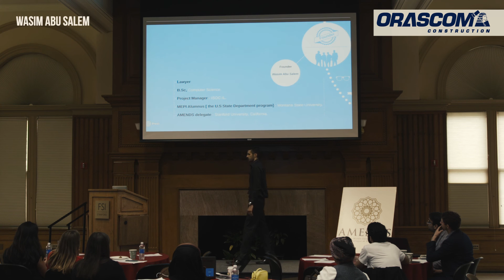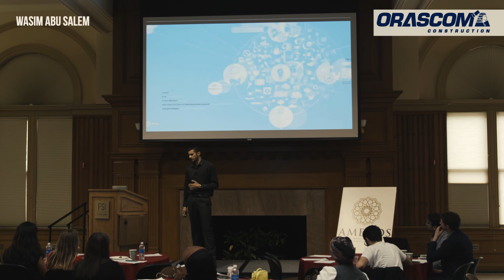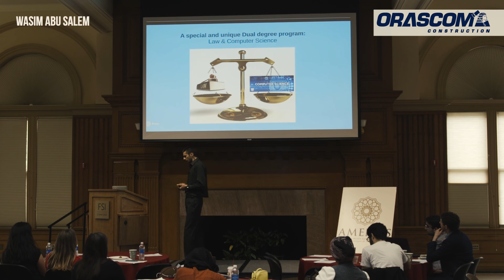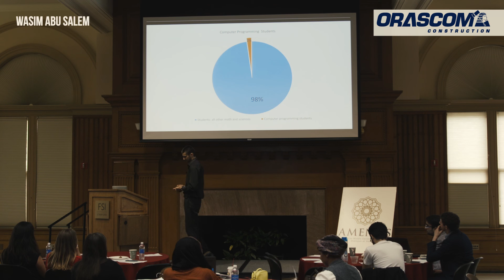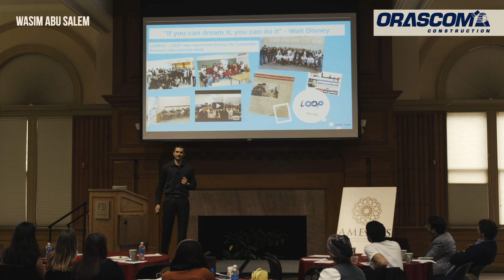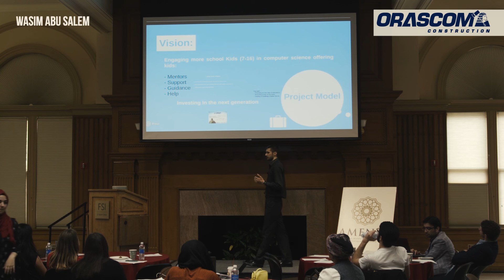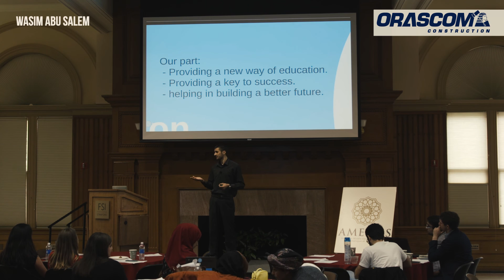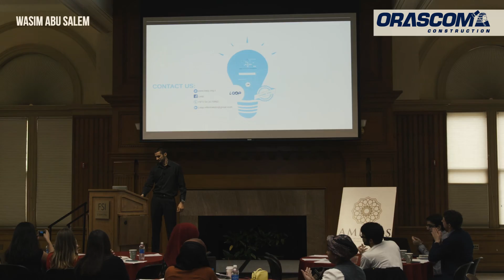Wasim Abu Salem: Loop | AMENDS Talks 2016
Stanford University, April 8th, 2016

Wasim is a Lawyer, Computer Engineer, a young Entrepreneur and a Montana MEPI alumnus, from Nazareth, Israel.
Wasim is the Founder and the CEO of Loop Organization - the only initiative in Israel focusing on teaching school-kids (ages 7-16) to learn Computer Science and how to Code from an early age. Within two months he succeeded in giving the opportunity to about 400 school kids to discover Coding.
Since he was a kid he was dreaming about building such an organization that would help the next generation - so he has successfully finished a unique dual degree program of Computer Science and Law, knowing that it will help him in launching his initiative.

Wasim is the first Arab who has successfully finished the special dual degree program of Computer Science and Law in Israel. Besides being the Founder and CEO of Loop, he is a Project Manager at the Israel Internet Association.
Since he was a school kid who wanted to learn Computer Science but faced difficulties to do so by himself without any help, he knew that he should find a solution for the next generations who will face the same difficulties. Therefore, he started volunteering in several organizations and acquired the experience of working with kids.
After he received a Bachelor of Science in Computer Science and Bachelor of Laws dual degree, and participating in MEPI Students Leaders program in the USA he finally launched Loop, aiming to expand its activities in Israel in the future.
His vision regards this project has three phases: 1- Promoting Computer Science among Arab school-kids living in Israel. 2- Encouraging young girls to learn Computer Science. 3- Achieving Peacebuilding through modern technology between Jews and Arabs living in Israel via Loop’s activities.